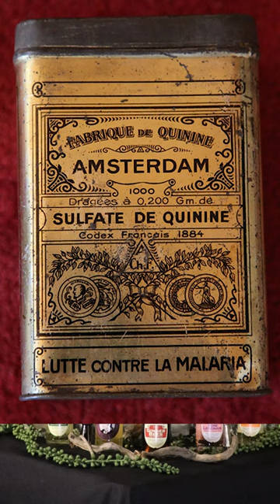Mixology Tips Tonica